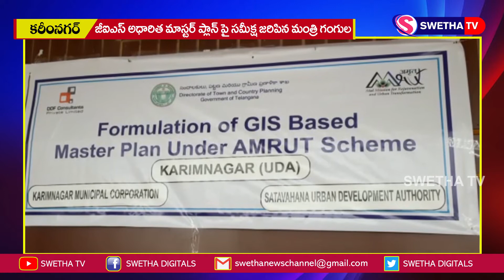జీఐఎస్ అధారిత మాస్టర్ ప్లాన్ పై సమీక్ష జరిపిన మంత్రి గంగుల 08-10-2020